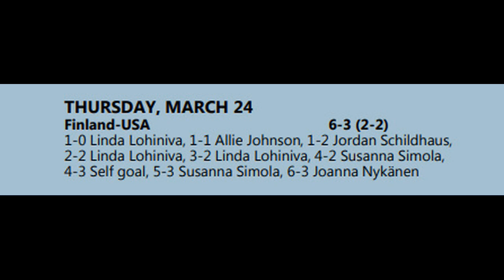VM-Women-2022 «Finland»-«USA» 24 Mar /World Championship-A/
«Finland»-«USA» 6:3(2:2)
1-0 Linda Lohiniva
1-1 Allie Johnson
1-2 Jordan Schildhaus
2-2 Linda Lohiniva
3-2 Linda Lohiniva
4-2 Susanna Simola
4-3 Self goal
5-3 Susanna Simola
6-3 Joanna Nykänen